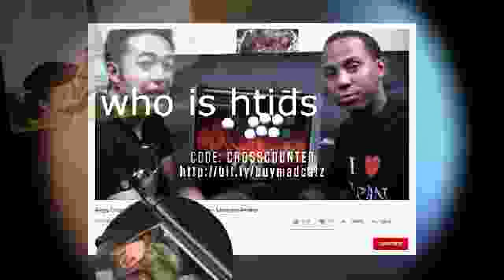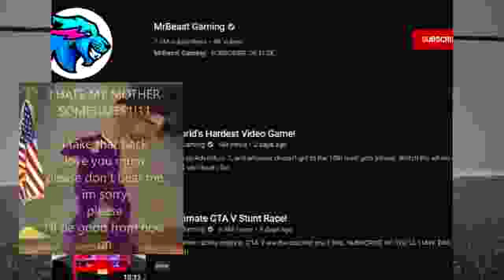top 5 poggers moments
funny man make funny face

~~~SOCIAL LINKS~~~

Patrons:
King Todd !
Soy Boy
Saucy Sardine
Ricky Stevans